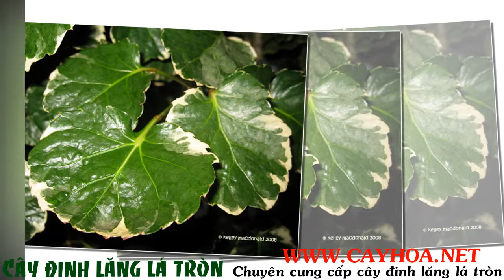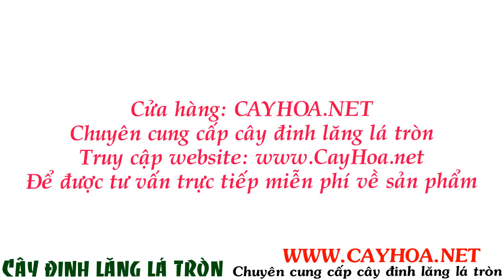Cây đinh lăng lá tròn cảnh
Cây đinh lăng thường được trồng ở các đình chùa, trước sân nhà làm cảnh bởi lẽ có dáng cây, kiểu lá đẹp xum xuê và quanh năm xanh tốt. Ngày xưa, nhân dân thường lấy lá non của cây đinh lăng để ăn gỏi cá nên còn gọi là cây gỏi cá.

Tất cả thông tin, cách chăm sóc và giá cây đinh lăng lá tròn cảnh tại